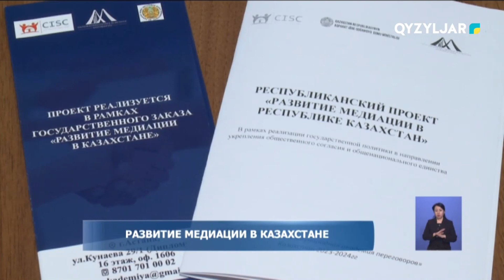Развитие медиации в Казахстане